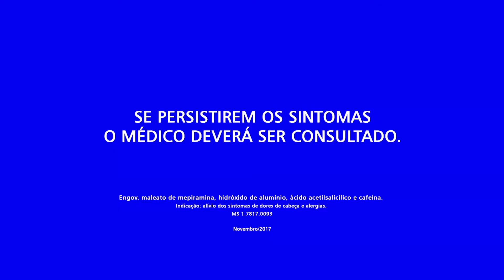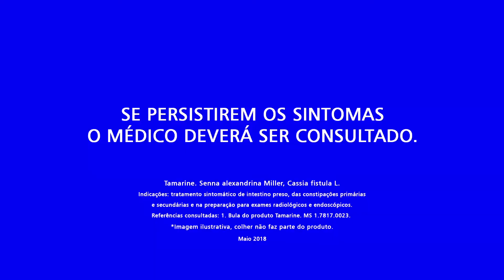Programa Sempre Bem - 13/11/2018 - na íntegra - by Farmácias Pague Menos